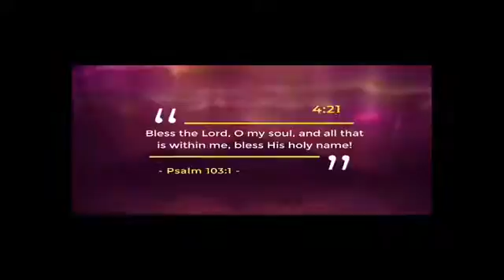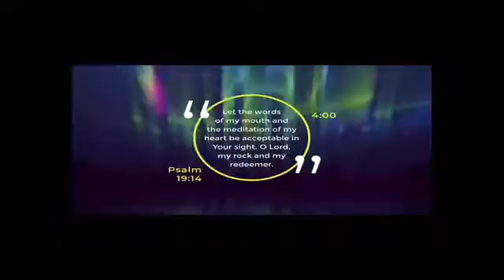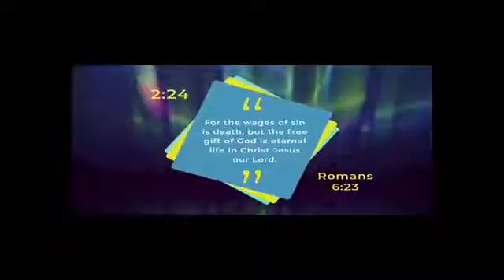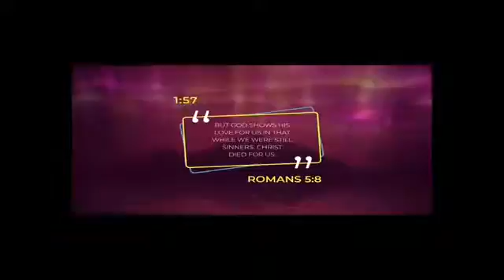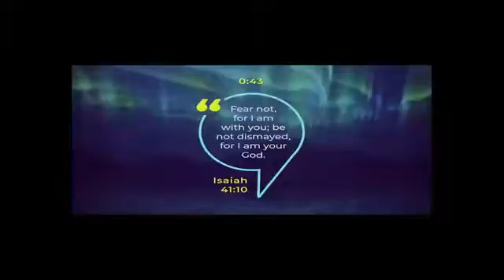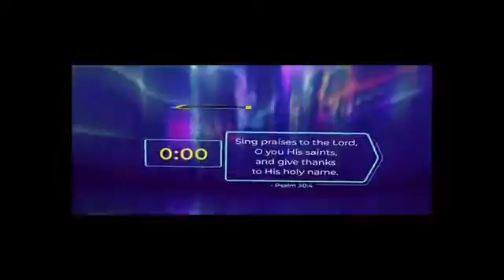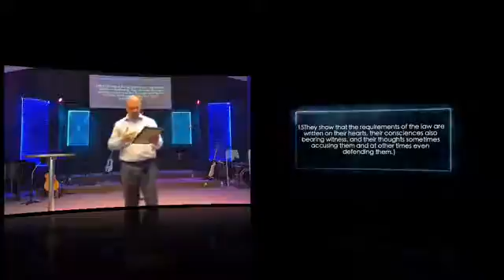Hate Culture: Stand Firm